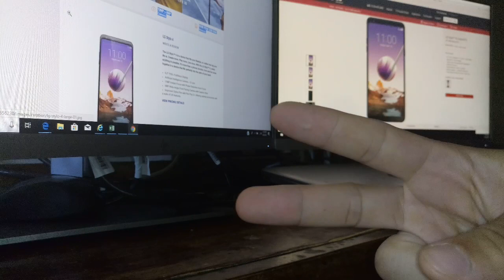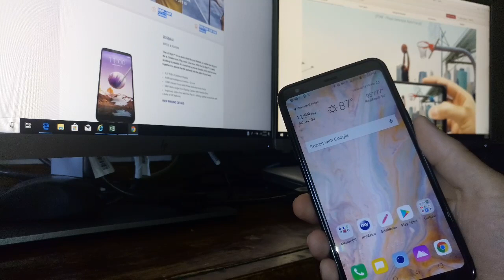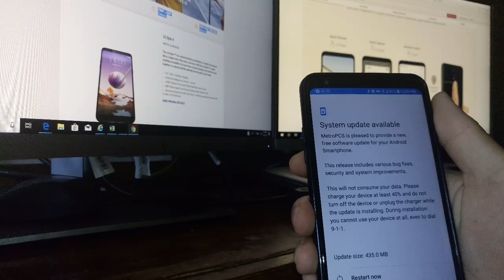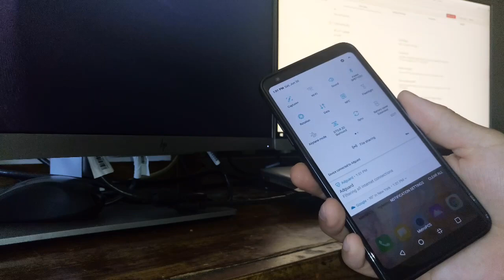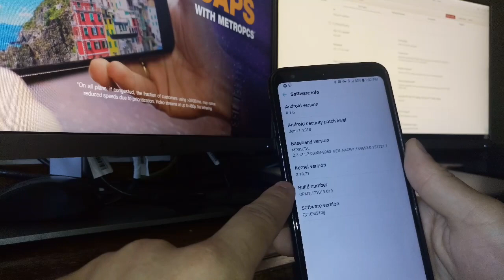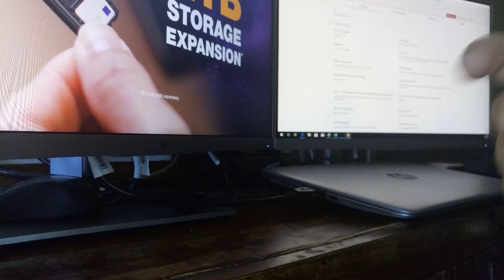LG STYLO 4 SOFTWARE UPDATE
New security patch for the Lg Stylo 4